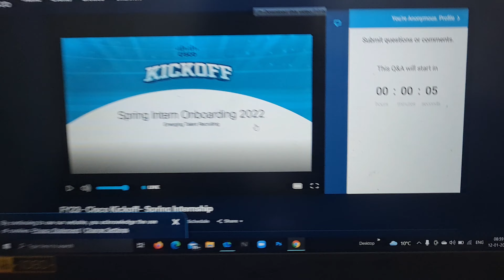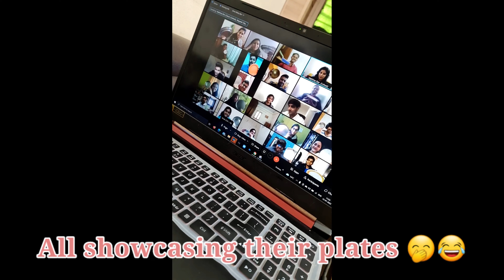My First Day at Cisco | Virtual Onboarding | Work from home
Vlog #14

Hi Guys,
Happy Lohri 🔥
This vlog is about my first day at Cisco.
I have joined Cisco as Intern on 12th Jan,2022 as Consulting Engineer Intern.

Your little love means a lot .

vlogs
my first vlog
cisco onboarding
cisco swags
cisco work culture
cisco stipend
cisco salary
cisco bangalore office
cisco india
work from home how to handle
office vlog
my first office vlog
thapar university
placement
internships
engineering
sourav joshi vlog
engineer vlogs
mumbiker nikhil vlogs
new vlogger
flying beast vlogs
village vlogs
desi vlogs
Thapar University vlogs
Thapar hostels
Thapar Patiala
Thapar girl
hostel life
hostel vlogs
first vlog viral kaise kare youtube par
how to viral my first vlog on youtube hindi